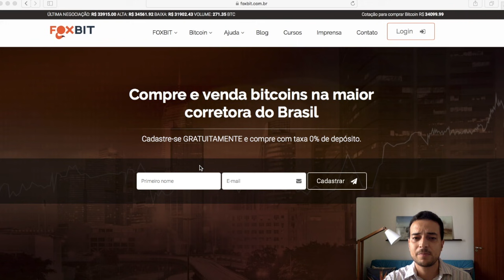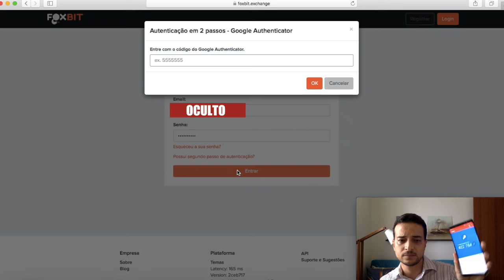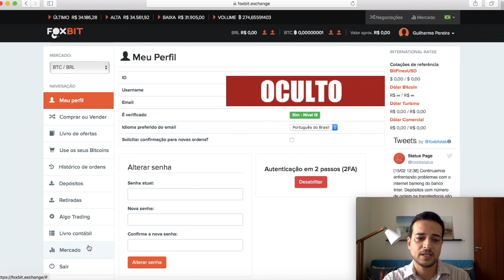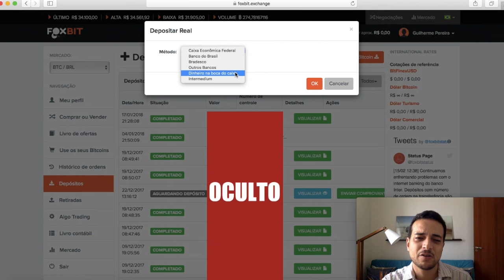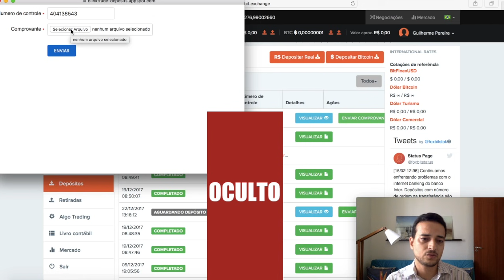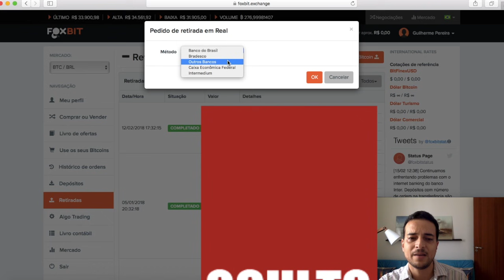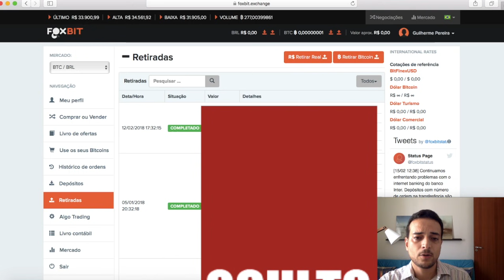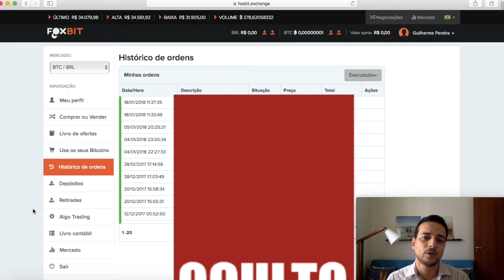FOXBIT para iniciantes - tutorial da corretora (exchange)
Iniciamos hoje uma série de vídeos sobre corretoras (exchanges) do Brasil e do mundo, cobrindo cadastro, perfil, segurança, depósito, compra, venda e saque. É o guia básico para mostrar o que é, como funciona e suas vantagens.

A FOXBIT é uma das maiores corretoras de criptomoeda (Bitcoin) do Brasil e a porta de entrada pra quem pretende entrar nesse mercado. É o primeiro passo pra você que pretende transformar seus Reais em Bitcoin.

No próximo vídeo desta série, cobrirei outra corretora, portanto não esqueça de comentar sobre a próxima corretora que você gostaria de ver no canal.

TELEGRAM (alerta sobre criptomoedas! Comprar/Vender)